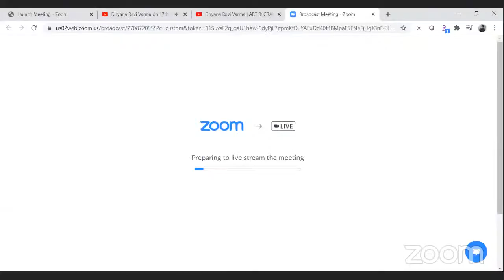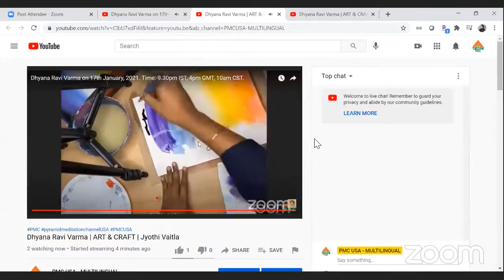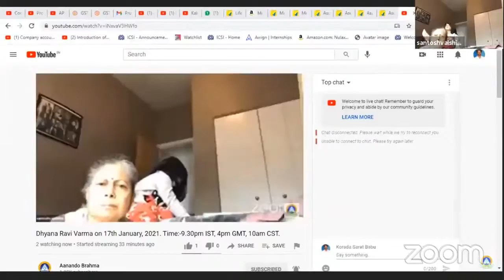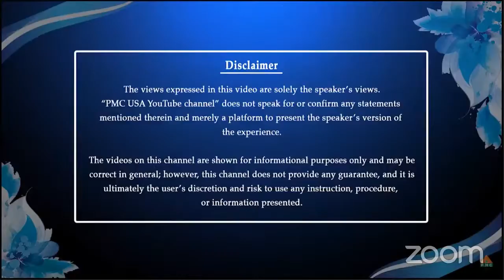Dhyana Ravi Varma | ART & CRAFT | Jyothi Vaitla